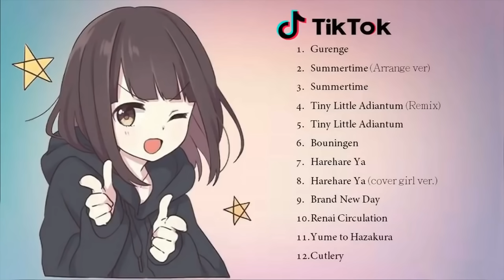Mis mejores canciones japonesas en TikTok 😱❤️🌺 (Mejor lista de reproducción✅ de canciones japonesas)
Mis mejores canciones japonesas en TikTok

ÉCHALE UN VISTAZO AL CANAL

MUSICA JAPONESA MEJOR LISTA ❤️

para que no te pierdas de ninguno de los nuevos vídeos.

0:00 Summertime
2:24 Summertime (arrange ver)
5:25 Tiny Little Adiantum/Omae Wa Mo Shinderu
7:22 Tiny Little Adiantum/Omae Wa Mo Shinderu (remix)
9:15 Bouningen
13:57 Harehare Yaigual
17:19 Harehare Ya (cover girl ver)
19:46 Renai Circulation
24:00 Yume To Hazakura
28:11 Cutely (cover)
32:10 Cloudless
35:52 Hazy Moon
40:01 Lemon (cover)
44:14 Kamado Tanjiro No Uta
47:16 Anima by Reona (cover by Amelia)
51:43 Hotaru
54:46 Nandemonaiya (Mitsuha ver)
58:21 Haru Wo Tsugeru
1:01:38 Unravel
1:05:31 Ignite
1:09:44 Una canción muy bella

Kenay Mar se asegura que las copias de este video sean retiradas, El video único y es exclusivo para Kenay Mar.
Las canciones son de dominio público y cualquiera puede tener acceso a las mismas las cuales están disponibles en muchos sitios webs o plataformas digitales.
Kenay Mar no manifiesta ser el autor intelectual de ninguna canción o cover añadido al video, este video es puro entretenimiento para todo público.

Déjame un Comentario los estaré leyendo con él MisMejoresCancionesJaponesas 👀 👉🏻❤️